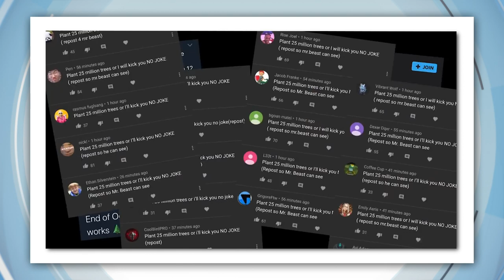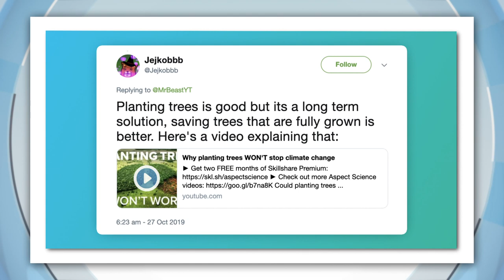YouTube Stars to Plant 20 Million Trees - Today's Biggest News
A bunch of famous Youtubers like MrBeast and Mark Rober have come together on a mammoth mission. They're trying to plant 20 million trees by 2020 and the internet can't get enough of it. It all started with this guy, MrBeast, he's a YouTuber who makes challenge videos with big rewards! When he hit 20 million subs on YouTube, his fans recommended he plant 20 million trees to celebrate. He's enlisted the help of other YouTubers too and now, heaps of them are posting vids and jumping on board the tree planting party.

MrBeast organised a big planting day with a bunch of fans who together planted thousands of trees, and he donated 100 thousand bucks to the cause. In the first 48 hours of the Team Trees website going live, they've already raised more than 5 of their 20 million dollar goal and a lot of people are super excited about the project! Not all the responses have been positive, but MrBeast is standing by the idea and it just keeps growing.

ULURU CLOSING EVENT
Hundreds of people have gathered at a ceremony to mark the official end of the Uluru climb. It was a celebration for Anangu people, who have wanted the site closed for a long time. The event included some awesome performances.

LONG LOST PAINTING SELLS FOR 40 MILLION AUD
A long lost painting found hanging in a French woman's kitchen has sold at auction for a record breaking 40 million dollars. It's by an Italian artist called Cimabue from the 13th century, and was discovered just a month ago. It's called Christ Mocked and was only expected to fetch a measly $10 million.

WARNER MAKES FIRST EVER INTERNATIONAL T20 CENTURY
David Warner's made his first ever international T20 century in record style. The Aussies thrashed Sri Lanka winning by 134 runs and Warner made his first ever T20 international century on the very last ball of the innings! It was a massive total for the Aussies with 233 - their best on home soil.

ENGLAND TO TAKE ON SOUTH AFRICA IN RUGBY WORLD CUP FINAL
England will take on South Africa in the final of the Rugby World Cup. It's a bit of surprise match up with New Zealand the clear favourites going into the semis but England came away with the win. Fans are pretty confident they'll go all the way.

WORLD RECORD FOR MOST PEOPLE IN A SOCCER LESSON
Back home, Victorian soccer fans have smashed a world record for the most people taking part in a soccer lesson at a single venue. They beat the previous record of 705 with a whopping 835. Matilda's striker Kyah Simon and former Melbourne Victory Coach Kevin Muscat led the way.

ANNUAL PIGLET RACE
Now, you could say these competitors are too hot to trot. The annual pig race was held in Hobart over the weekend. These little trotters are just 7 weeks old, and they started racing about 2 weeks ago. Pink piglet Eloise took out the top prize! That's a sniff-if-icant achievement if I've ever seen one.

KNICKERS THE COW MAKES AN APPEARANCE AT AGRICULTURE SHOW
Do you fancy a photo with the biggest cow in the world? Nearly three thousand people went to see Knickers, the nearly two metre tall, almost 14 hundred kilo cow at an agricultural show in WA. Knickers became a bit of an internet sensation last year for being very, very large. Even though she's now retired from milking duties, she still makes the occasional public appearance much to the delight of fans!

SLIME MUSEUM A HIT
What's more epic than being slimed? Running through a slime lake, apparently. This is a museum in New York devoted purely to slime and all of its sticky, gooey goodness. It's a lot of slime and I didn't know I needed it.

CINDERBLOCK THE OVERWEIGHT CAT GOES ON A HEALTH KICK
Speaking of big things I definitely need in my life... meet Cinderblock, the rather large cat that's been trying to shed a few kilos on this water treadmill with the help of her vet. Well… trying is probably the wrong word. Cinderblock has really put in the hard yards since that video though, she's now actually using all four paws to workout.